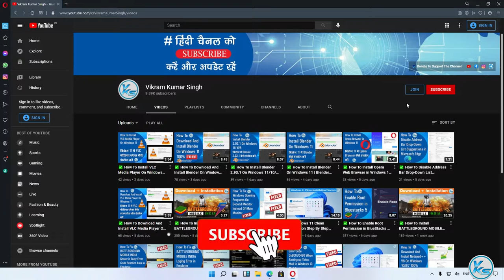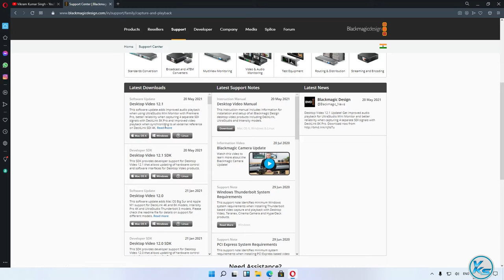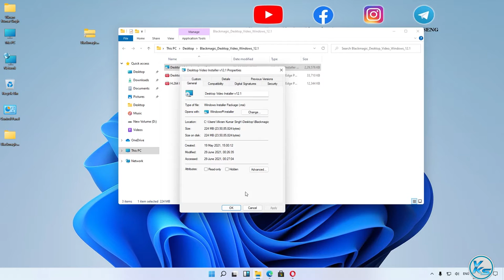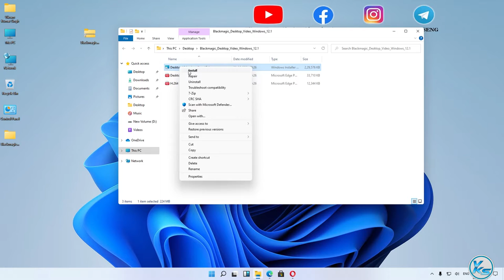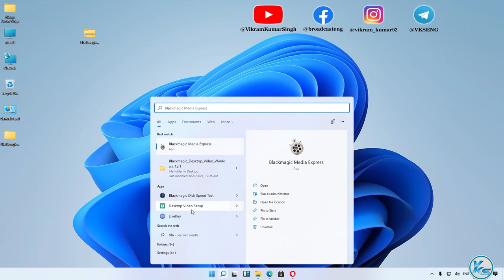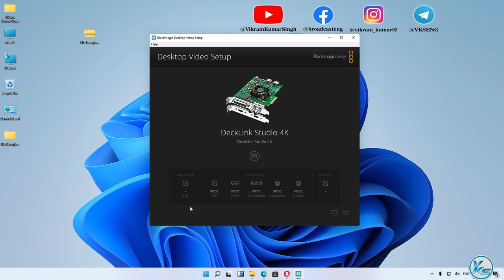✅ How to Install Blackmagic Decklink Studio 4K Driver in Windows 11 (2021)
In This Tutorial, I will be Showing You ✅ How to Install Blackmagic Decklink Studio 4K Driver in Windows 11 (2021).

CREDITS: Blackmagic, Blackmagic Design Pty. Ltd And Blackmagic Teams

Useless Tags :
how to download and install blackmagic decklink studio 4k driver
how to download and install decklink studio 4k driver
how to download and install decklink studio 4k driver in Windows 11